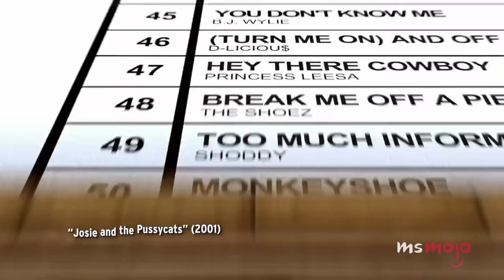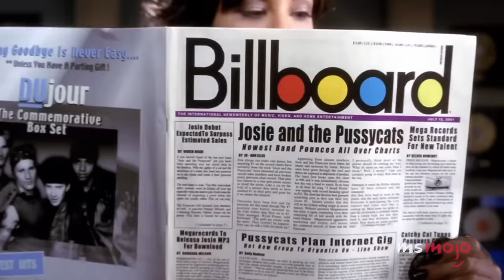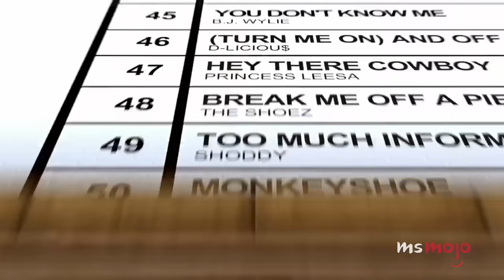Top 20 Best Fake Songs from Movies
We wish these fake songs were real... which they kind of are actually! Welcome to MsMojo, and today we’re counting down our picks for the best original jams written to be sung by characters in movies. Our countdown includes "Almost Famous," "Eurotrip," "Turning Red," and more!